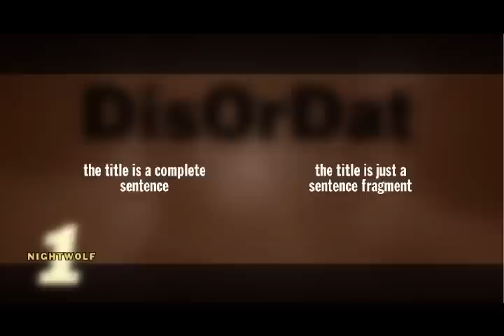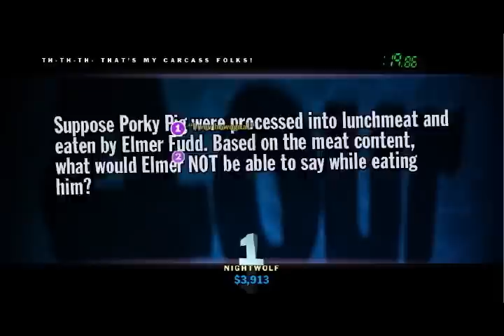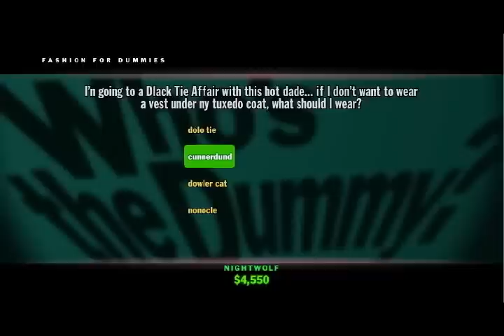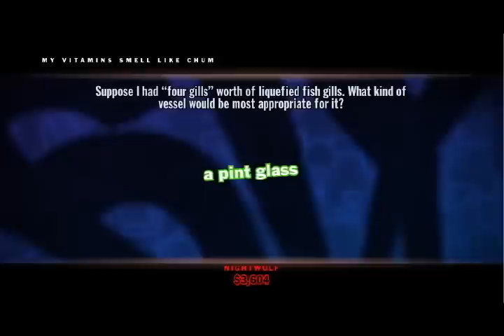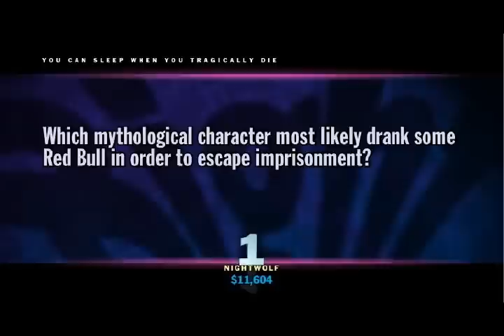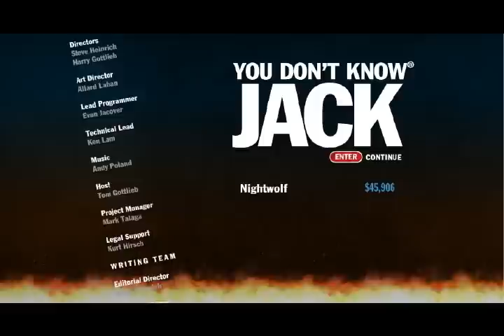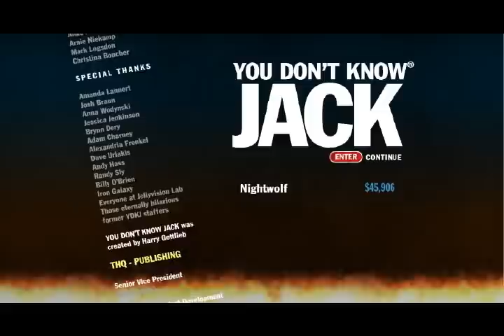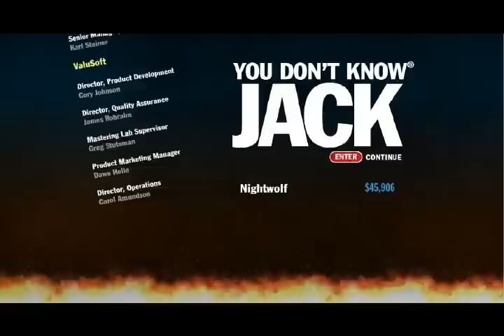Let's Play You Don't Know Jack - Episode 32 - Rocky's Rodent Rockets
Not a bad episode.  I wish they'd have put in more of the other gimmick questions instead of the Who's the Dummy gimmick, though...more of the Nocturnal Admissions would have been to my liking.